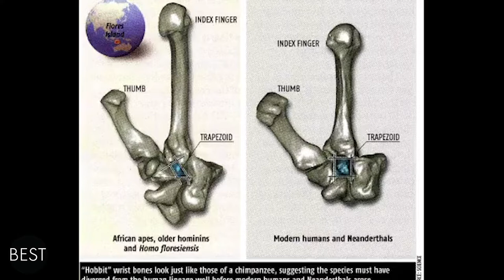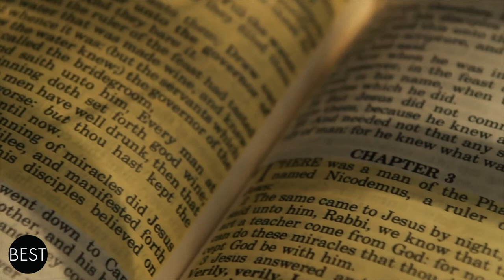350 Million Year Old Skeleton Found! Most Extraordinary Finds | The Bestest Channel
Indiana Jones, The Mummy, and Tomb Raider--if there’s one thing these movie franchises have in common, it’s that they’ve made little boys and girls want to become archaeologists at one point in their lives. Luckily for you, you don’t have to get down and dirty anymore as we’re about to take you on an excursion—-minus the mess and the jetlag.